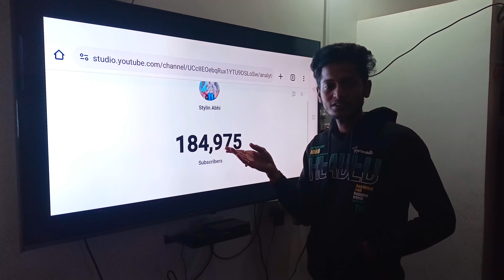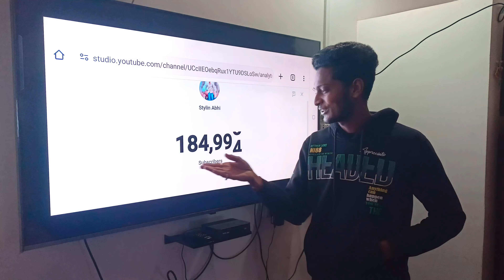185K subscriber Live count 😍